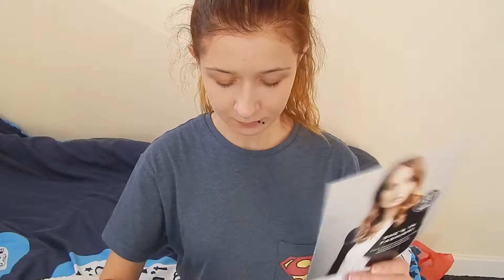OPENBOX | GLOSSYBOX UK OCTOBER 2015 | brunczii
Proszę też o wyrozumiałość, dopiero zaczynam i staram się by bylo coraz lepiej :).